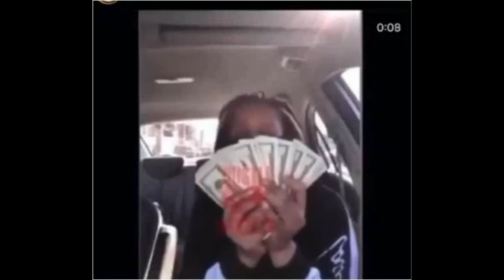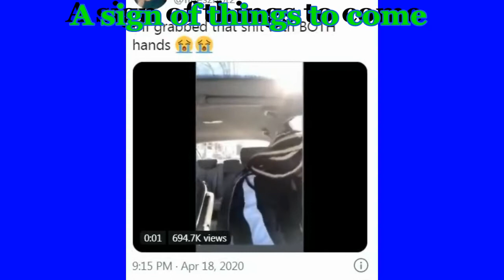WOMAN GETS HER STIMULUS CHECKED SNATCHED WHILE SHOWING OFF (A sign of things to come)